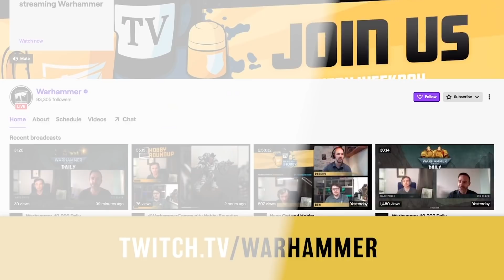Bolster Your Kruleboyz Collection and Discover What’s New on Warhammer+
More reinforcements come out of the swamp for the orruk warclans – check out this week's Warhammer highlights.